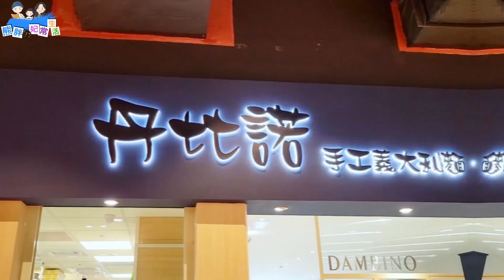新竹人氣餐廳進駐台中lalaport 餐廳，主打義式料理，多種手工麵體選擇，價格偏中上，大家喜歡吃哪一種？